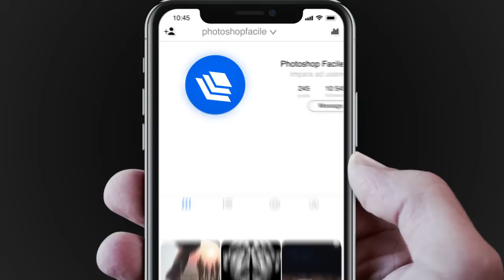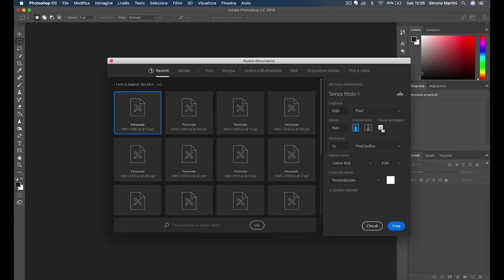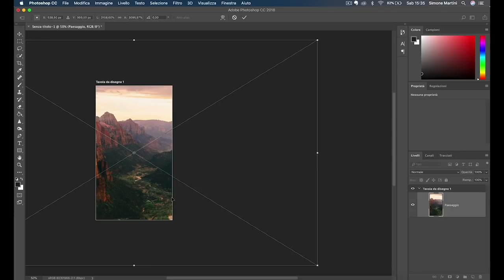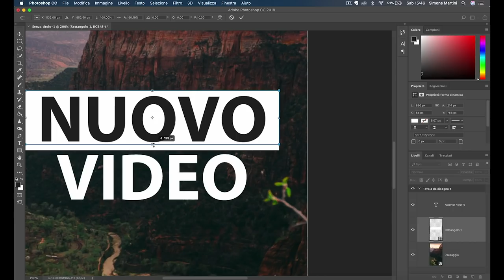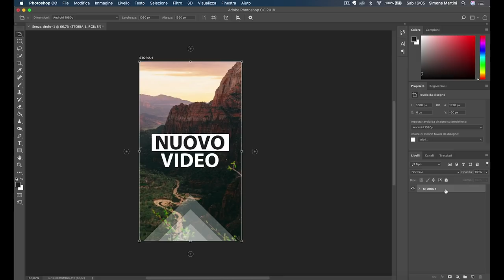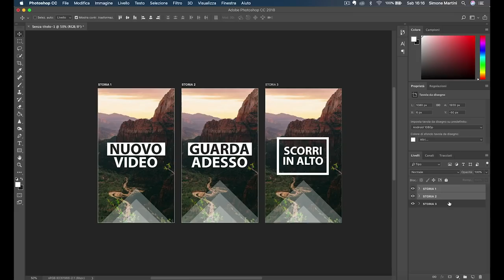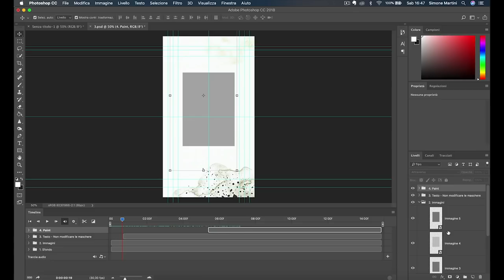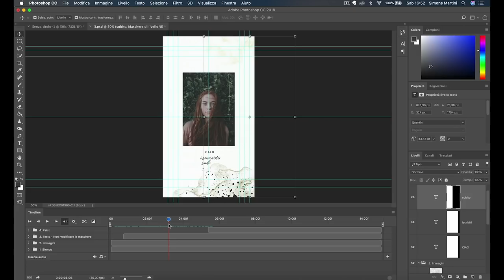Come fare INCREDIBILI Instagram Stories in Photoshop CC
Nel video di oggi vogliamo illustrarvi come realizzare delle Instagram Stories mozzafiato (sia statiche che ANIMATE) in Photoshop CC!

Questa guida si divide in 2 parti.

Nella prima parte vedremo come realizzare una sequenza di Stories accattivanti nel modo più facile e veloce in Photoshop CC.

Nella seconda parte vedremo invece come realizzare delle INSTAGRAM STORIES ANIMATE!

E si, utilizzeremo sempre Photoshop!

⚠️ATTENZIONE: Abbiamo preparato SUPER un regalo per tutti voi..

Infatti dovete sapere che io e Simone abbiamo deciso di REGALARVI 15 Fighissimi template di Instagram Stories da modificare in Photoshop!

Ci sono sia template animati che non.

Fateci sapere con un commentino cosa ne pensate del video e del regalo. 😎

PS: Per i membri del corso Photoshop Facile abbiamo un regalo ancora più grande.

Infatti abbiamo deciso di mettere a vostra disposizione la nostra INTERA libreria di template per Instagram Stories.

Stiamo parlando di circa 80 Template (tantissima roba).

Un forte abbraccio,

- Stefano & Simone